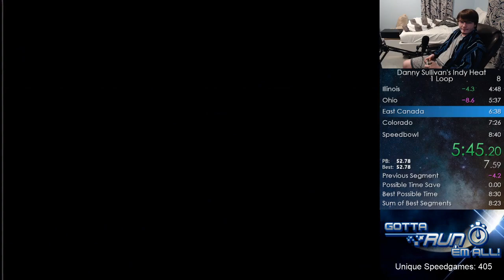Danny Sullivan's Indy Heat - 1 Loop in 8:35